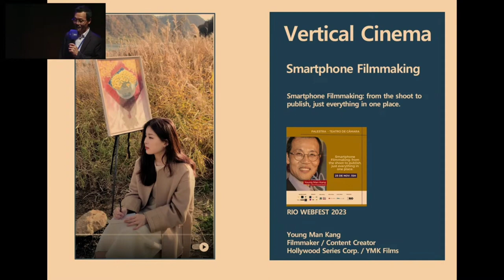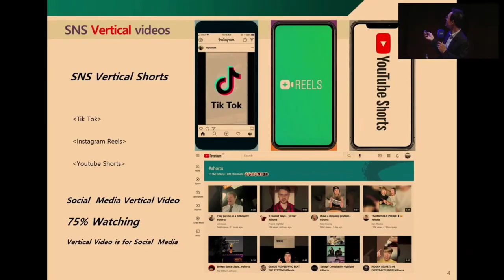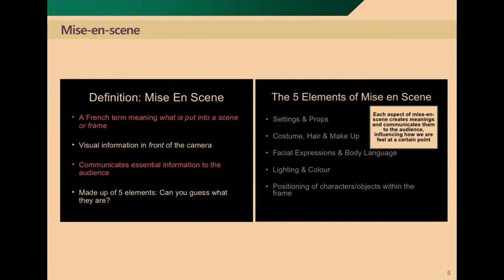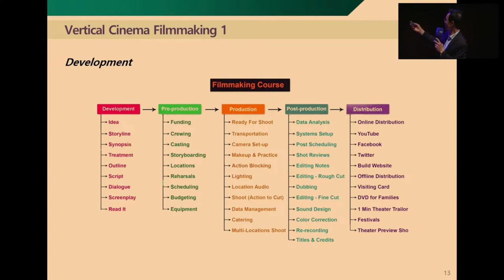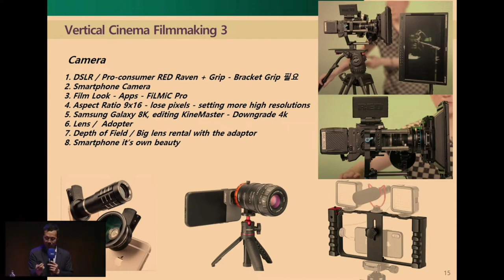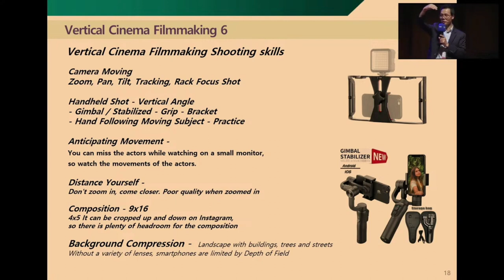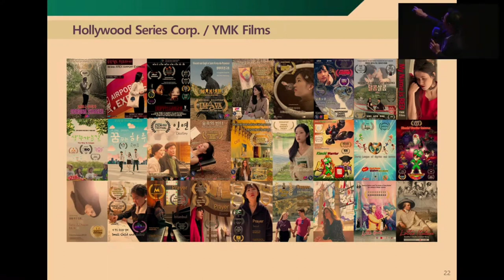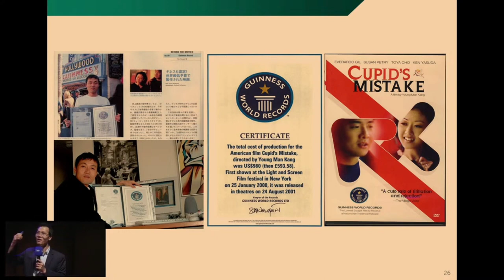Young Man Kang Vertical Smartphone Filmmaking at Rio Webfest 2023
Rio Webfest 2023 Special Workshop!

Hollywood Director & Content Creator Young Man Kang Workshop!

Topic: "Smartphone Filmmaking: From the shoot to publish, just everything in one place"

November 25, 3:00pm: Cidade das Artes, Rio de Janeiro, Brazil

Young Man Kang
Festival Director - LA WEBFEST & Hollywood Series
Content Creator - YMK Films @YMKFilms